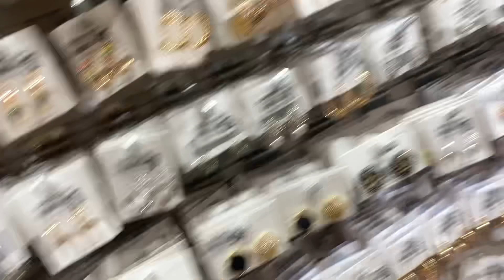TÜM GÜN ALIŞVERİŞ VLOG|TOCA LİFE WORD|KUROMİ MY MELODY|funny kids video